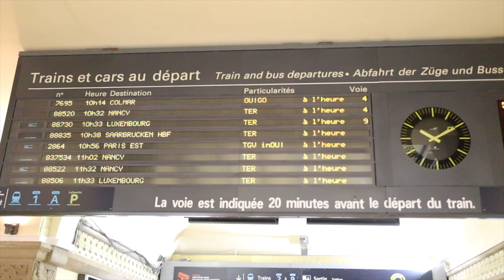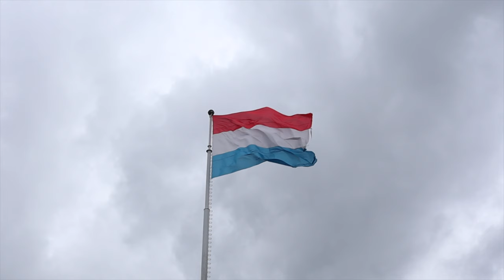solo female travel to luxembourg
SEPTEMBER 2019 | I took a day trip from Paris to Luxembourg, which was only a 2.5 hour train ride away. Although it was only a short trip, I still managed to do some great activities in Luxembourg.

Here is a list of the top things I did in Luxembourg City:
1. Explore the Old Town
-The entire Old Town of Luxembourg City is a UNESCO World Heritage Site. With endless cobblestone streets and charming buildings, you can stop by any of the cafes and restaurants for a coffee or bite to eat.

2. Go to Le Chemin de la Corniche or "the balcony of Europe"
-Known as the most beautiful balcony of Europe, come here for spectacular views of Luxembourg City and the old town. The perfect place to get a selfie or a photo with your friends.

3. Go to the Casemates du Bock
-Come see underground tunnels and caves that were used during WWII and also see incredible views of Luxembourg City. The entrance is 4 euros which is well worth the views and experience.

4. See the changing of the guards at the Grand Ducal-Palace
-Although it may not be as spectacular as the changing of the guards in Buckingham Palace, it is still a cool experience to see the changing of the guards at the official residence of the Grand Duke of Luxembourg. It will also not cost you a time.

5. Visit the Adolphe Bridge
-An iconic landmark of Luxembourg, the Adolphe Bridge is one of the main bridges in Luxembourg and beautiful to see.

My camera gear used:
-My Camera | Canon M50
-My Tripod | Manfrotto Mini Tripod
-My Mic | Rode Mic